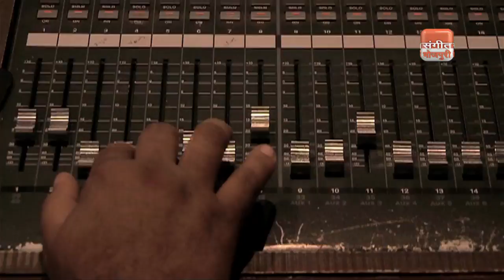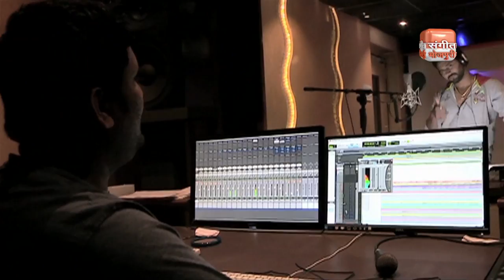Yash Kumar और Poonam Dubey का नया गाना ! कैसे गुजरा होइ प्यार के बिना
Watch the full song - "Dil Lagake Bewafa Se" from the audio/video album "Dil Lagake Bewafa Se"

Song: "Dil Lagake Bewafa Se"
Audio/Video Album: "Dil Lagake Bewafa Se"
Singer/Actor: Yash Mishra
Audio: Sangeet Bhojpuri

Copyright @Sangeet Bhojpuri